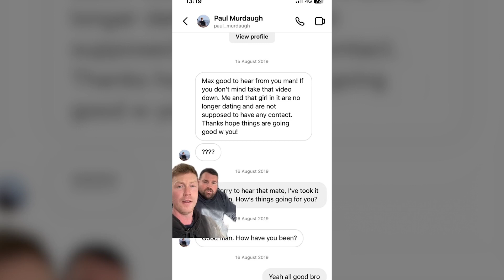Paul Murdaugh begged for underage drunken video to be deleted months after boat crash | NY Post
Two UK pals have shared a video of their drunken night with a then-underage Paul Murdaugh during a 2017 vacation in the Bahamas — and revealed that he begged them to take the wild clip off social media just months after his booze-fueled 2019 boat crash.

Adam Pink and Max Burton said they met Murdaugh and his then-girlfriend Morgan Doughty in Nassau and kept in touch over the years after they all enjoyed a boozy vacation together, Fox News Digital reported.

The bricklayers — who have some 200,000 followers on their TikTok page — claimed they only learned about the sensational murders of Paul and his mom, Maggie, at the hands of his dad, Alex Murdaugh, when a new Netflix recently dropped.

Pink also said he had no clue about the Feb. 23, 2019, accident in which an allegedly drunken Paul crashed a boat carrying 19-year-old Mallory Beach and five other young people near Parris Island.